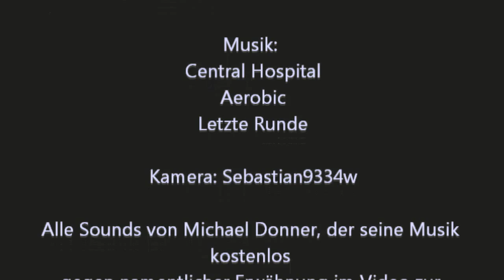Parkour Grundlagen: Das Abrollen part 2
Mein name ist Mike und ich betreibe eine Sportart namens Parkour. In ihr geht es darum so schnell wie möglich von A nach B zu kommen! Wenn Hindernisse im Weg sind...überwinden! Man muss kein Übermensch sein um es zu lernen. Es ist nur ein Vorteil wenn man Kampfsport, Turnen usw. betreibt! Auch Menschen mit einer breiten Statur können Parkour lernen. Jeder auf seinem eigenen Level!!! Hier in meinem Tutorial zeige ich eine sehr wichtige Grundlage fürs Parkour. Die Rolle ermöglicht es von sehr hohen Höhen runterzuspringen ohne sich zu verletzten. Erfahrene Parkour-Sportler (werden Traceure genannt) können bis zu 5-6 Meter unbeschadet überstehen! Ich persönlich habe bisher "nur" 4-4,5 geschafft. Natürlich spielt auch der Untergrund eine große Rolle! Wer fragen zu Parkour hat...einfach in die Kommentare schreiben oder mir eine PM schicken nur zu!

Hier der verspätete 2 Teil meines Tutorials zum Abrollen.
Ich habe hier die Zusammenfassung am Ende ausgelassen schreibt in die Komments ob Ichs auch zukünftig mit oder ohne machen soll ^^ Auch neu das Intro etwas aufgepeppt.
Hier noch mein bro TheFischiHD. Er macht ganz lustige Videos und wir haben mal n Commentary gemacht :D Außerdem hilft er mir bei jedem Video und ist 2

Hier auch wie immer der Link zu der Gemafreien Musik von Michael Donner